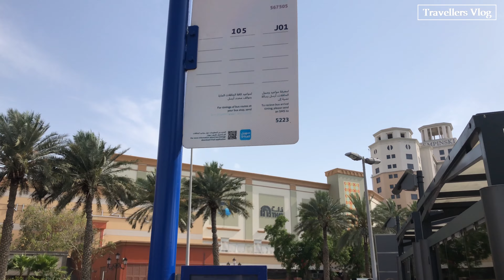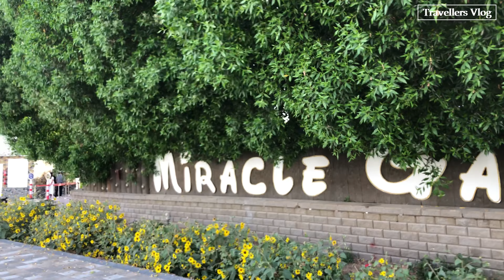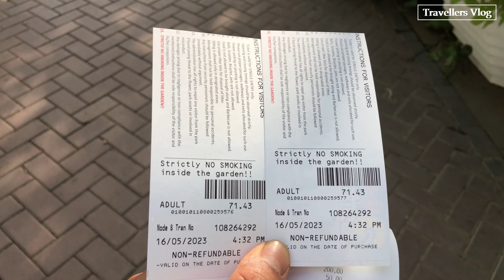Dubai Miracle garden,2023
Dubai Miracle Garden is the world's largest natural flower garden, home to 150 million flowers of different varieties and is among the top tourist destination in Dubai.
TRAIN
Take the Dubai Metro and stop at the MOE (Mall of the Emirates metro station) – Red line.
BUS
RTA Bus route 105 from MOE to Dubai Miracle Garden.
TAXI
Taxi is also available incase public transportation is not convenient for you.